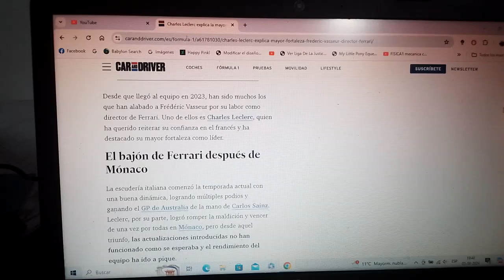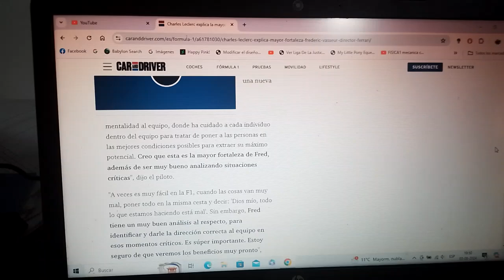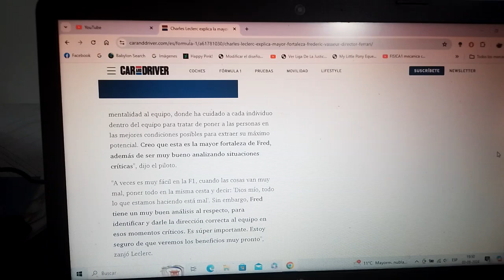Charles Leclerc explica la gran fortaleza de Frederic Vasseur como líder de Scuderia Ferrari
El piloto monegasco piloto oficial del conjunto rojo escarlata tiene fe en que el dirigente galo lo lleve en la dirección correcta